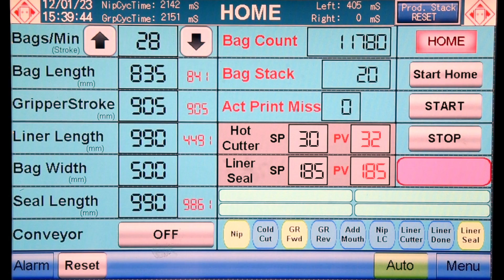Woven Bag Conversion with Automatic Liner Insertion: BCS LINER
JP Group has introduced its latest Automatic Bag Conversion Line with Liner Insertion, that produces stitched woven bags with stitched or loosely inserted liner in the woven bags.

The entire process of
  - Cutting of Bag
  - Cutting of Liner
  - Sealing of Liner
  - Insertion of Liner inside the Bag
  - Bottom folding and stitching of Bag with Liner
 is automated and can produce bags efficiently with speed up to 30 bags/min.

Woven Sack Bag Cutting, Stitching and Line Insertion Machine
from J P Extrusiontech (P) Ltd.